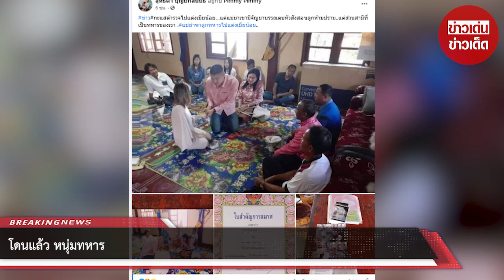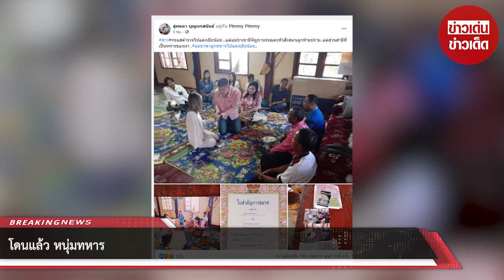โดนแล้ว หนุ่มทหารหนีเมียไปแต่งงาน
ขอบคุณที่มา :
ขอขอบคุณข้อมูลจาก: